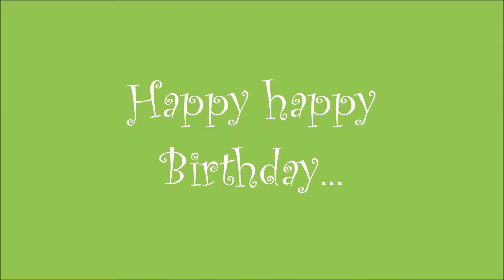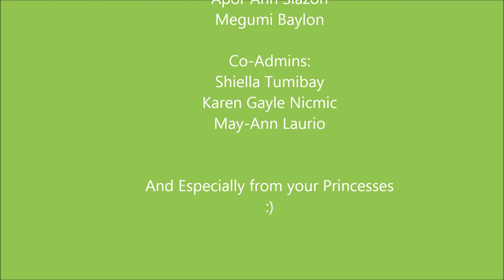Mico Cruz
Mico's Princesses :) Happy 21st Bday kuya mico :)